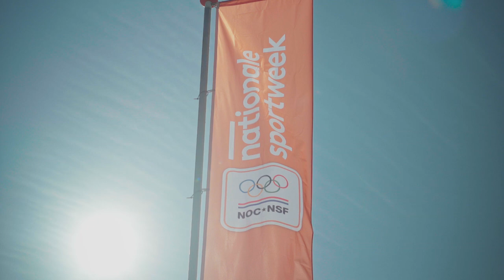Kick-off NOC*NSF Nationale Sportweek in hostciy Nieuwegein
De NOC*NSF Nationale Sportweek is gestart! Samen met onze ambassadeurs, sportbonden, gemeenten, sportbedrijven en verenigingen vieren wij deze week de sport en inspireren we alle Nederlanders om meer te gaan bewegen en te genieten van sport.